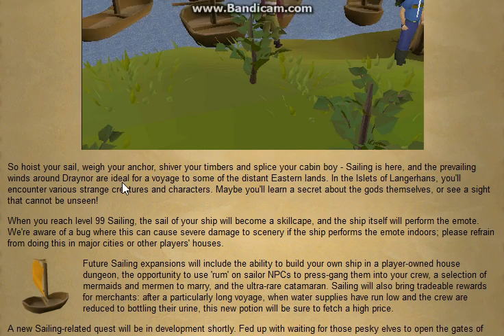Runescape 2007 - Sailing Skill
No gameplay. just me talking about the new sailing skill and about The Elder Scrolls Online